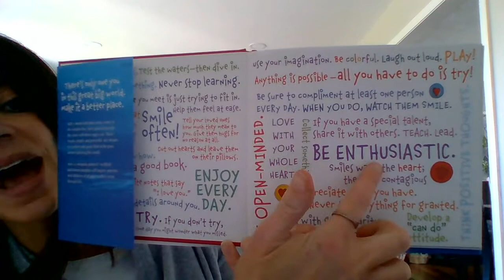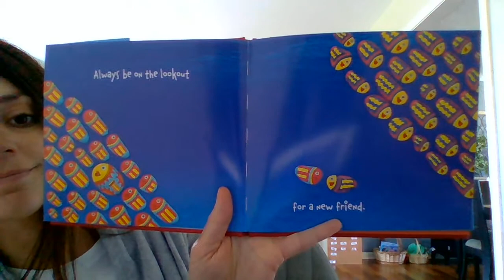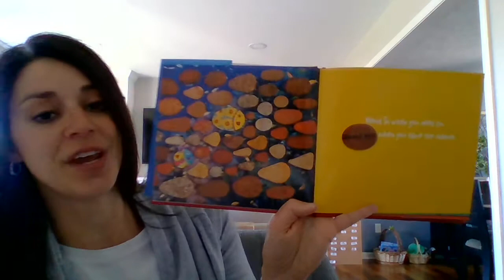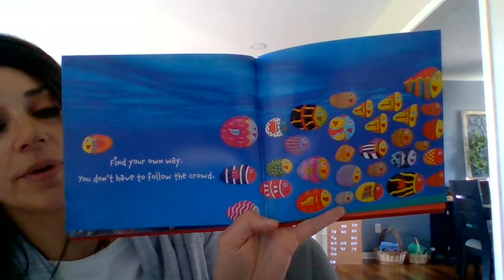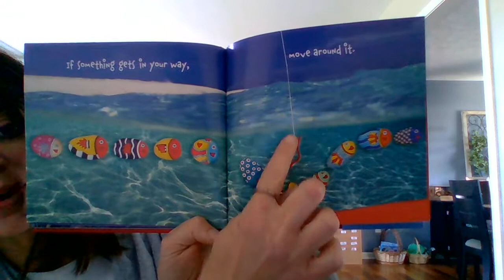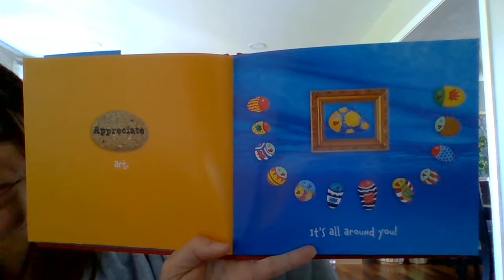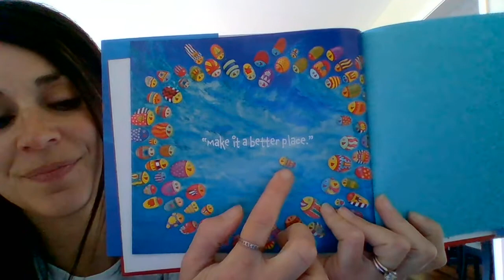Only One You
Today I will read Only One You by Linda Kranz